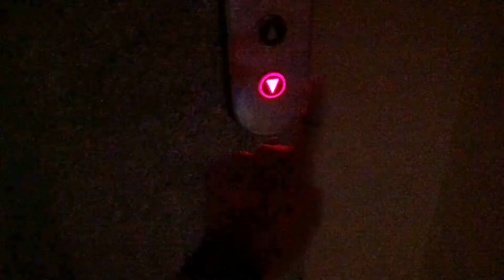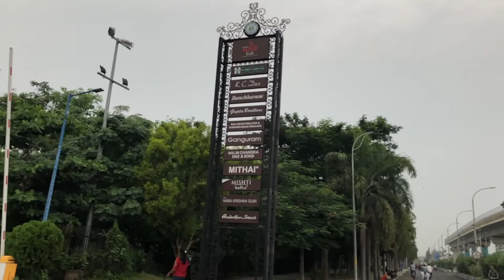CYCLING FOR 26 KMS ON STREETS OF KOLKATA||WORLD TOUR VIDEO BY CYCLE||SOURAV GON CYCLE VLOG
In this video I went cycling from Newtown,Kolkata to Laketown and the Saltlake. While cycling I covered the 7 wonders of the world that are made in Ecopark Newtown after that I given you all a tour of BigBen of the United Kingdom that is made in Laketown near Sreebhumi.
Actually I gave you a Model World Tour in this video on my cycle.

bigben
tajmahal
7wondersoftheworld
cycling
cycling video
cyclingvlog
blogging
vloggingwhilecycling
kolkatatour
kolkata7wondersoftheworld
bigbenkolkata
ecoparkkolkata
bigbenclocktower
worldtour
worldtourbycycle
worldtourplaces
cyclevlogger
cyclevlogging
souravgoncycling
souravgoncyclingvlogs
souravgoncycle
ecopark7wondersoftheworld
arsalankolkata
arsalanchinarpark
laketownkolkata
sreebhumilaketown
howtorideyourbikesolo
btwinmybike
howtovlogwhilecycling
kolkatatouroncycle
newtowntouroncycle